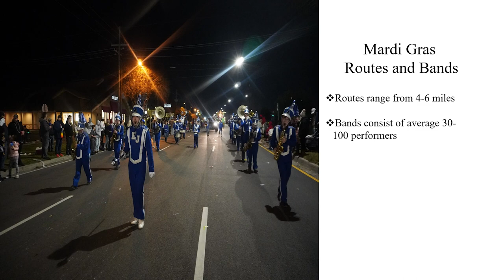How Mardi Gras Music Shapes East Jefferson High's Students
Immerse yourself in the vibrant world of Mardi Gras, where music is more than just a melody—it's a journey of learning and growth.